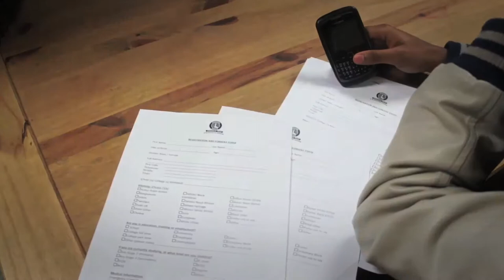beTV Presents: Man Like Nells' 'Nothing Major' Documentary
In this short documentary, beTV takes an unprecedented behind the scenes look at the collaborative studio track produced and rapped by Man Like Nells, and features other up and coming London rapper's Kayo, Tragic, Kwakz Jr, Tunzy, Major T and Jay-Jay -   opening concert for Lawson + Olly Murs. Includes footage of the rapper's rehearsals and live performance at the IndigO2 on February 11th 2013.